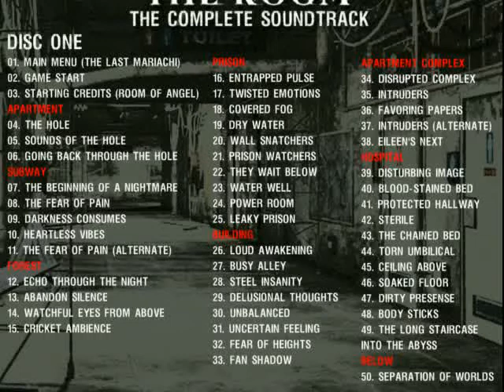SH4 TR Complete Soundtrack - Prison - Twisted Emotions.mp4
This music is composed  by Akira Yamaoka and is the property of Konami Computer.